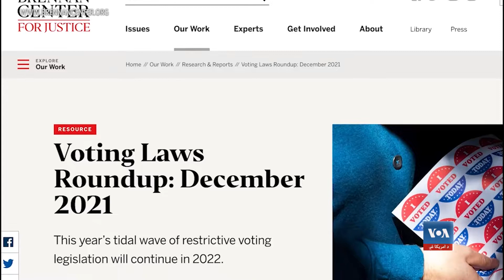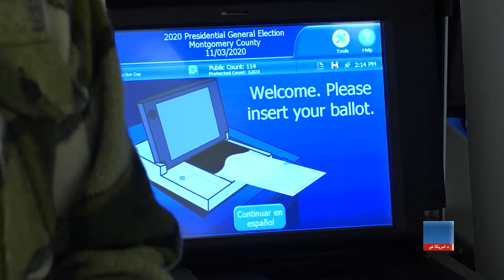امریکا کې د رایې اچونې په برخه کې د نوې طرحې تصویبولو هڅه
د امریکا ولسمشر د یوې داسې قانوني طرحې د تصویبولو هڅه کوي چې له مخې یې ایالتونه ونشي کړای چې رایو اچونې ته د لاسرسي د محدودولو لپاره قوانین وضع کړي. ولسمشر جو بایډن وايي چې د رایو اچونې حق د امریکایانو لپاره یو مهم ارزښت ګڼل کېږي او ساتنه یې باید وشي.